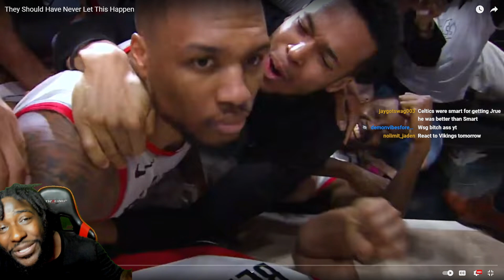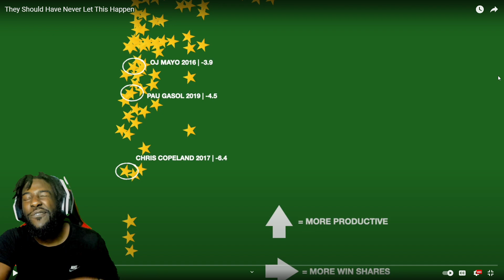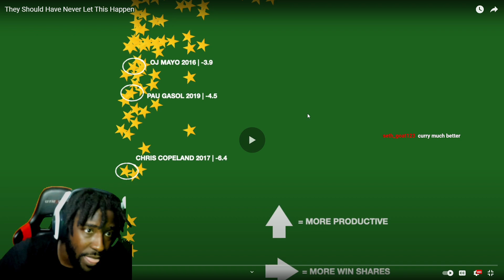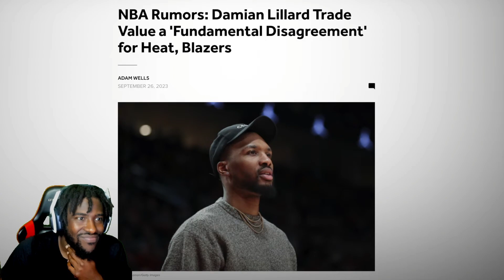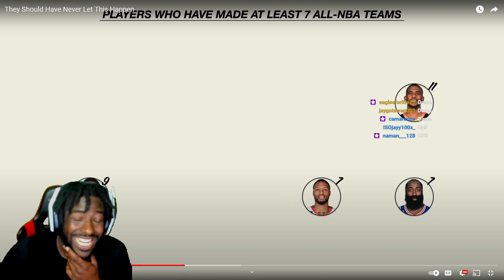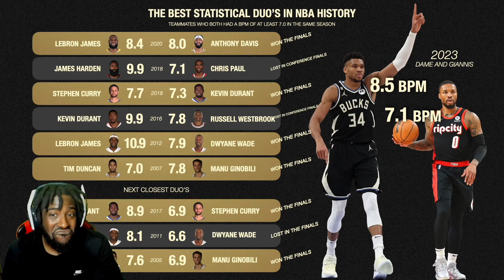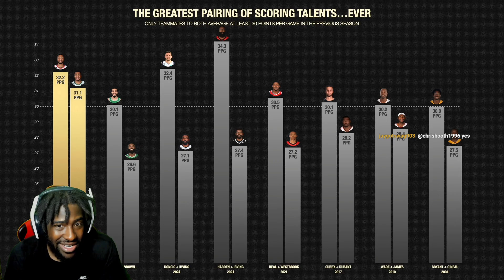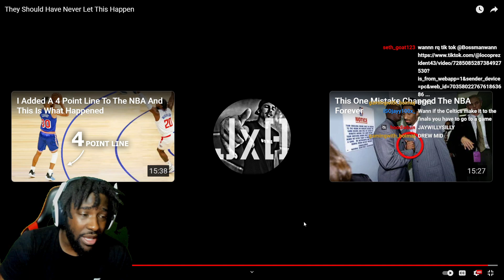This Might Scary Hours! "They Should Have Never Let This Happen" REACTION!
Reacting to JxmyHighroller- They Should Have Never Let This Happen